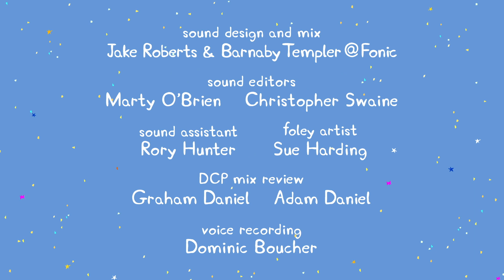Peppa Pig Full Episodes | Peppa Pig New Episode #728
Daddy Pig
____________________________________________ Best Peppa Pig Toy Learning Videos for Kids! In this preschool learning video for kids, we've got our best Peppa Pig toy learning videos! In these three videos, kids will learn colors, counting, common words, and more! First, Peppa Pig gets a new house in a fun learning video featuring lots of common household words. Then it's George Pig's birthday as Peppa Pig and her family head to the fair to celebrate. Finally, it's time for a magical bedtime story that whisks Peppa and George away to an enchanted castle! Nursery rhymes in English, canciones en inglés para niños, Comptines en anglais, Lagu-lagu anak berbahasa Inggeris, Musik Untuk Anak, barnvisorna på engelska, Músicas em inglês para crianças, Gyerekzene, Kinderlieder in Englisch, 英文兒歌, Písničky v angličtině, أناشيد أطفال باللغة الإنجليزية, अंग्रेजी में नर्सरी कविताएं, Barnerim på engelsk, Canzoni per bambini in inglese, Engelse kinderliedjes, Piosenki dla dzieci po angielsku, เพลงภาษาอังกฤษสำหรับเด็ก